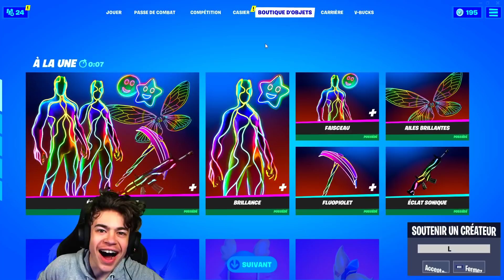BOUTIQUE FORTNITE du 3 Fevrier 2021 ! ITEM SUPER RARE !